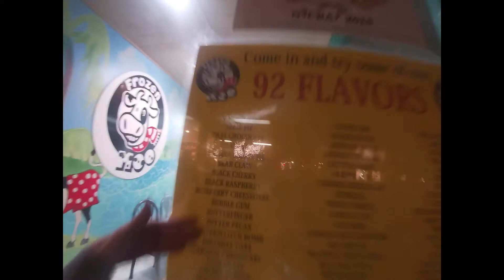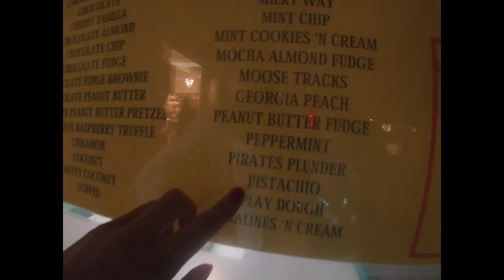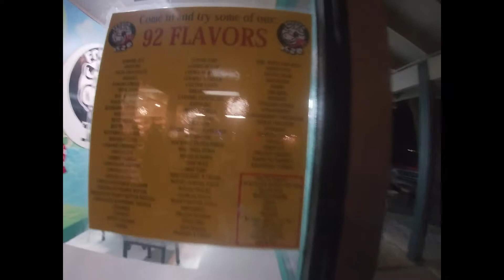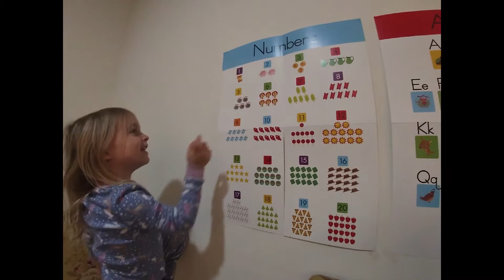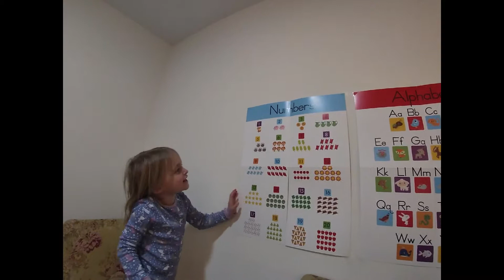Maisey's 10th Birthday | Large Family Vloggers | Birthday Ice Cream | Family of 9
Join us as we celebrate Maisey turning 10! We are celebrating on the Island. We start with breakfast, then go to the local Ice cream shop, sing happy birthday and go back the second day for shopping.